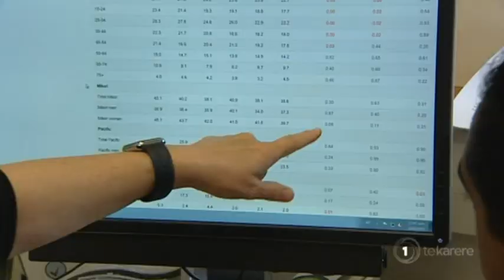Smokers often overlooked in job recruitment - Māori health group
A Māori health organisation claims smokers are being discriminated against and miss employment opportunities because of their habit. Hāpai Te Hauora says most health providers won't hire smokers, but they have a totally different approach.